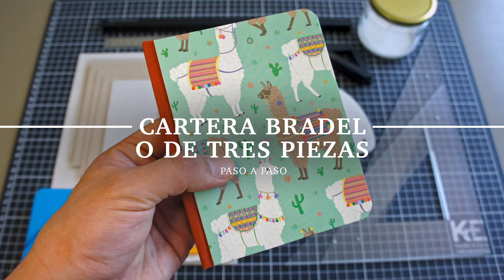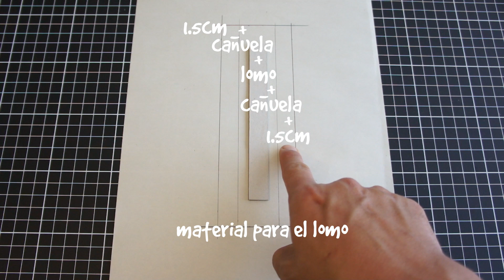Cartera bradel o de tres piezas. Encuadernación artesanal. Paso a paso.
En este tutorial te enseñaré a hacer la cartera bradel o cartera de tres pieza. Es uno de los tres tipos de carteras con los que puedes entapar tus libretas. Puedes hacer tantas variantes como se te ocurran. La manera en la que lo enseño a hacer en este tutorial, es la tradicional, pero puede modificarse todo de acuerdo a tus gustos. Primero te enseño cómo se hace y luego te explico cómo vas a calcular el material para la libreta que estés haciendo.

• Brocha
• Cartón gris (cartón de agua) de 1mm
• Cartón gris (cartón de agua) de 1.5mm
• Calibrador, vernier o pie de rey
• Cúter
• Dos piezas de papel decorado de 14.5x18cm
• Escuadras de acrílico
• Juego de regletas y esquineros (si es que cuentas con ellos)
• Lápiz
• Papel revolución o de desperdicio
• Pegamento para encuadernación PVA
• Plegadera
• Regla
• Tijeras
• Trapo de algodón, limpio y seco
• Una libreta ya lista para entaparse
• Una pieza de tela de encuadernación (brillianta) de 8x18cm

Comercial Whitehouse. S.A. de C.V.
Roberto Gayol #1255 102-A, colonia Del Valle, CDMX.

Papelería Universal
República de El Salvador 68 A B, colonia Centro, CDMX.

Papiros
Alicante 114 Casa 4, colonia Álamos. CDMX

Servicio de guillotina (corte y despunte)
Manuel Caballero 149, colonia Obrera, CDMX

Tipos y estadísticas
5 de febrero # 305, esquina con Manuel Payno, colonia Obrera, CDMX.

Uniman
Juan A. Mateos no. 90-6, esquina con Isabel la Católica, colonia Obrera, CDMX.

VIDEOS MENCIONADOS

Cartera de una pieza y el secreto de la cañuela o bisagra. Encuadernación artesanal. Paso a paso.

No te olvides de visitar en Instagram el CONSEJO CAMPEÓN, donde encontrarás más tips y trucos que te servirán muchísimo.

Considera unirte a nuestros mecenas del canal para poder seguir creando contenido. Con un aporte mensual puedes ayudar muchísimo y así lograr que este canal siga siendo accesible a todos. Además, podrás obtener beneficios como decidir y proponer los siguientes tutoriales, ver los videos antes que nadie, obtener asesorías, clases gratuitas en línea y presencial, y mucho más.

CRÉDITOS

Ladridos: Appa
Batería: Nicolás Reyes García
Levantamiento de video, dirección, producción, edición y cuidar que todo quede bien y bonito: Israel Reyes García